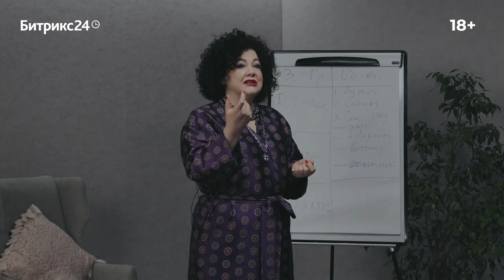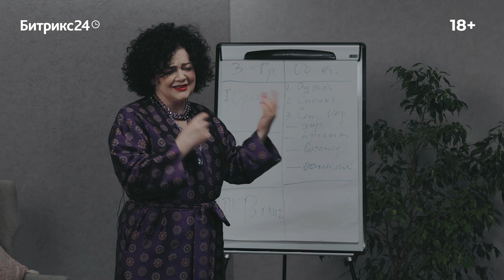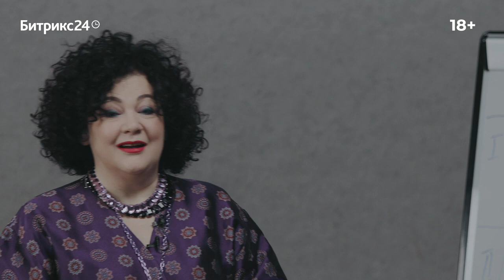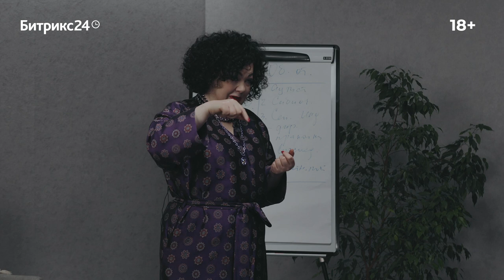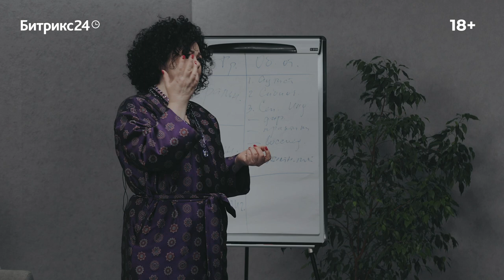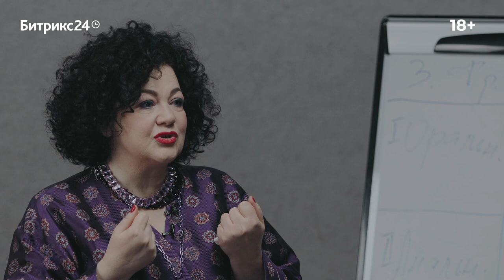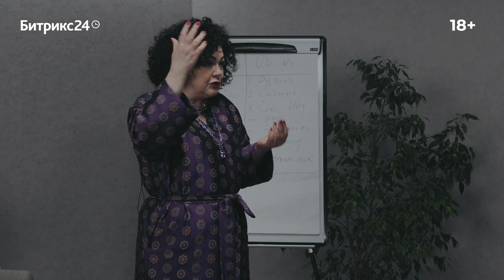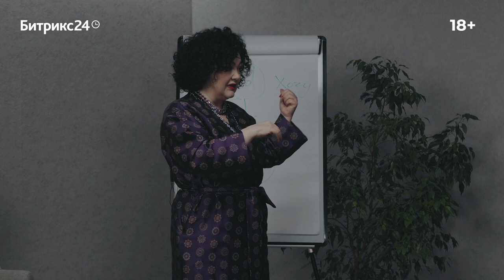Откуда берутся взрослые? Лекция 8. От 6 до 10 лет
8 лекция. Как дети начинают фантазировать и как формируется образное мышление? Откуда у ребёнка может появиться любовь к чтению и как подобрать первую школу и первого учителя? В чём главная задача начальной школы? И почему так важно подчёркивать успехи детей? Обо всём этом психоаналитик Алёна Орехова рассказывает в восьмой лекции из цикла «Откуда берутся взрослые».